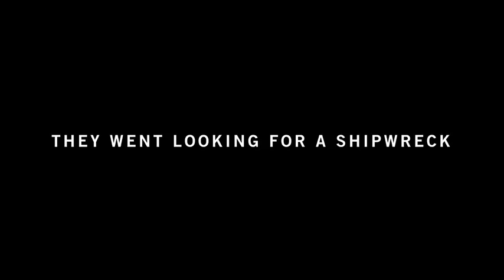Project Shiphunt Current TV